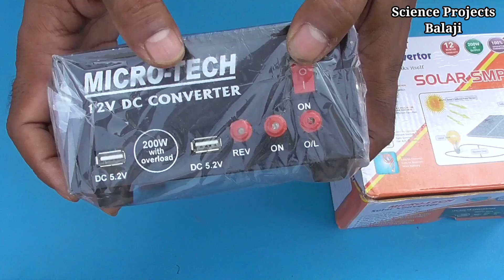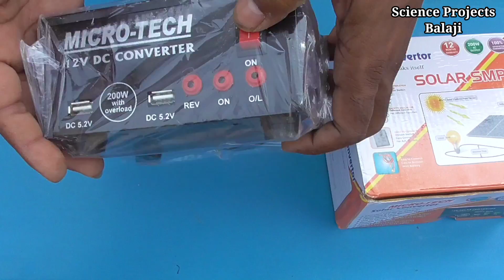Microtech 200 Watt Converter 12v dc to ac inverter kit for SMPS, solar power inverter unboxing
Inverter 12v to 220v - Microtech 200 Watt Converter 12v DC to AC inverter kit for DVD, LED TV, Mobile Charger, Unboxing.
Best Quality DC to AC Converter for Multiple Applications. It can be used for mobile charging, laptop charging, led bulb and other applications.

100 Watt Converter price price - 449.00
200 Watt Converter price - 580.00

Product Details :-
Can Convert DC 12V into AC 220V Output.
Powerful Output with 2 Sockets
Powerful Outputs with two AC Outputs
Can be used for multiple applications
High power output and Highly efficient

Covered Topics :-
Micro tech 200 watt inverter
inverter 12v to 220v
200 watt inverter board
200 watt inverter kit
12 volt 200 watt inverter
200 watt inverter kit price
200 watt inverter kit with transformer
200w inverter
luminous inverter 200 watt price